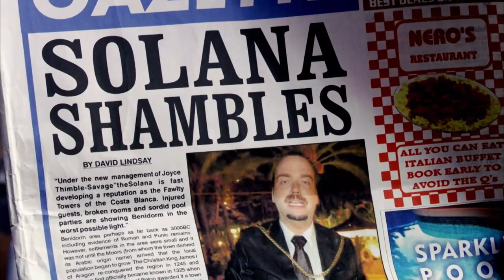Donald and Jacqueline's FLIRTY hints! | Benidorm | All Brit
Donald and Jacqueline make a subtle pass at the new hotel owner, but they don't realise that it's not what it seems.

A comedy series following regular and first-time holidaymakers as they visit the Solana Resort in Benidorm. All the guests have one thing in common: a quest to get value for their hard-earned Euros.

Come and have a laugh with us with shows such as The Inbetweeners, Would I Lie To You, Mr Bean and many more!